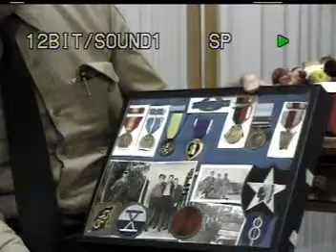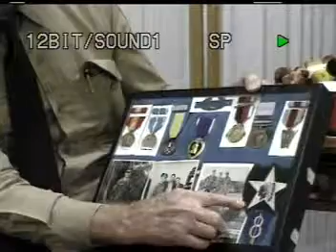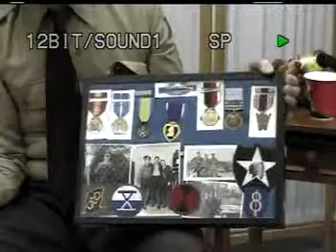John Davis Butler